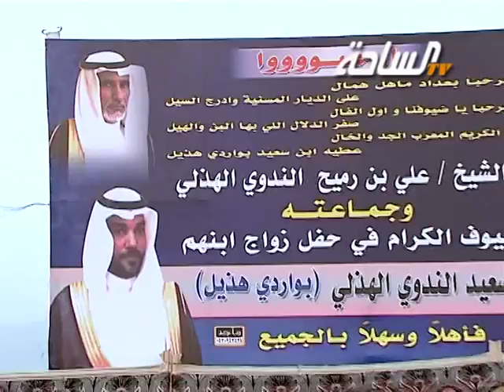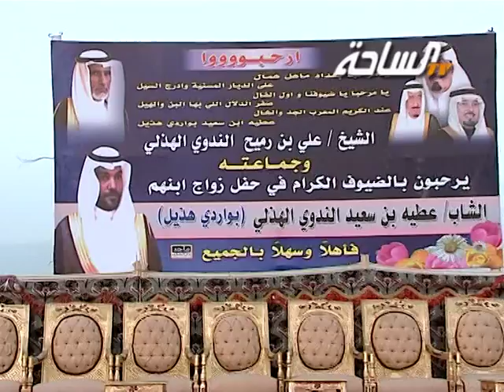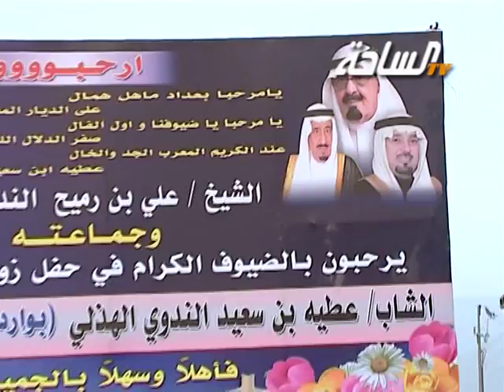حفل الشيخ / علي بن رميح الندوي الهذلي وجماعته | الجزء الأول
حفل الشيخ / علي بن رميح الندوي الهذلي وجماعته بمناسبة زواج إبنهم الشاب / عطيه بن سعيد الندوي الهذلي (بواردي هذيل)